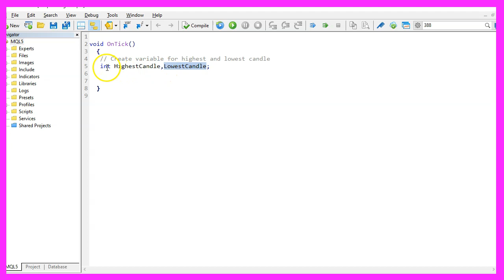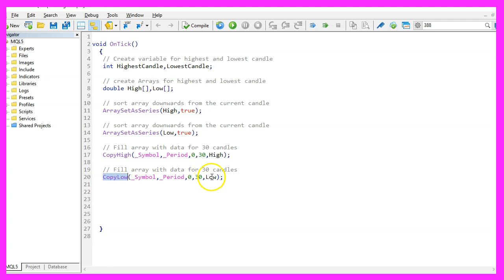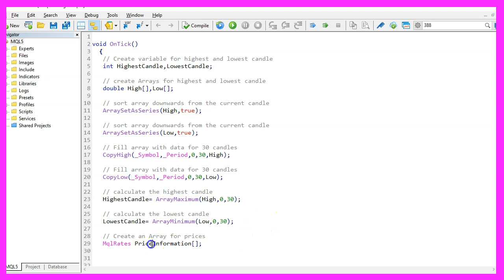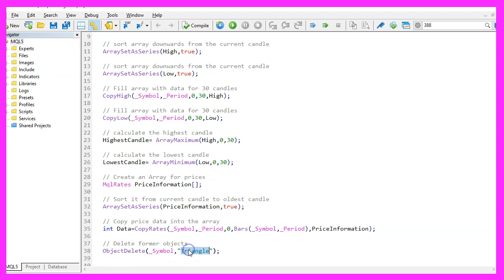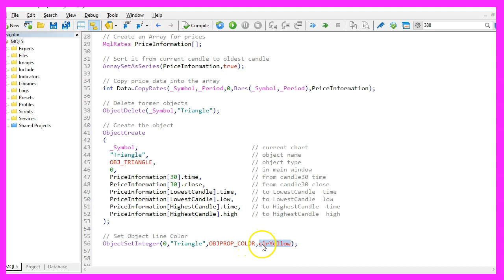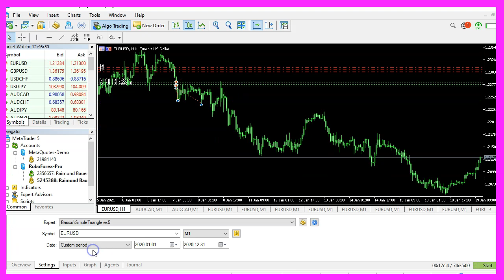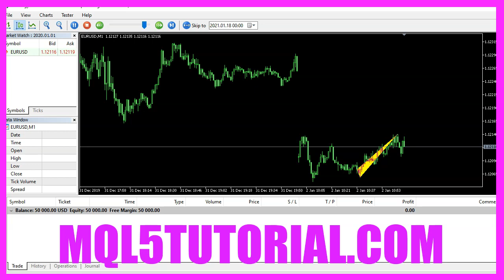LEARN MQL5 TUTORIAL BASICS 100 - SIMPLE TRIANGLE OBJECT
With MQL5 for Metatrader5 we create an Expert Advisor that will draw a dynamic triangle object on the Forex Chart.

In this video, we are going to create a triangle object on the chart, you see the little yellow triangle here. This is actually an object. So let's find out how to create it with MQL5. To do that, please click on the little icon here or press F4 on your keyboard.

Now, you should see the Metaeditor window and here you want to click on file, new file Expert Advisor from Template continue. I will call this file Simple Triangle, click on Continue, continue and finish. Now you can delete everything above the ontick function and let's also delete the two comment lines here. We start by creating two variables for the highest and for the lowest candle. Afterwards, we want to create two arrays. Those are called high and low. And now we need to use ArraySetAsSeries to sort out arrays from the current downwards, we do that for the high array and of course, we also need to do it for the low array.

Now we want to use  CopyHigh, because that will give us the highest bar prices for the current symbol on the chart and the currently selected period, starting from Candle zero for 30 candles. And it will copy the values into our high array. And you might have guessed it. Now we can do the same with CopyLow to copy the lowest values into our low array. And once we have those values, we can calculate the highest candle by using ArrayMaximum.

That will give us the largest element in our array. In this case, in the high array, starting from Candle zero for 30 candles and for the Iowest candle, we can use ArrayMinimum, that will look into the low array starting from Candle zero for 30 candles. And this will give us the lowest candle. Afterwards, we use MQLRates to create another array for price information. This one also needs to be sorted downward from the current candle downwards. Now we use CopyRates for the current symbol on the chart and the currently selected period on that chart, starting from Candle zero.

This expression here will give us all the available price information for the bars on the chart and the result will be stored in our price information array. Before we want to create a new object we use object delete for the current symbol on the chart to delete any former objects that might have the name triangle. And after we have done that, we can create a new object, that is done by using object create.

For the current symbol on the Chart ID, the object name will be triangle, the object type is OBJ underscore triangle, all in capital letters please. It will be created in our main window at the point in time where we see candle 30 for the close price from candle thirty. That's our anchor point. And we draw it to the point in time for the Iowest candle to the lowest price of the lowest candle. And the other side will be the point in time for the highest candle and the highest price for the highest candle.

Remember, this is all for the last 30 candles. Now let's change a few properties. That is done by using ObjectSetInteger. The first value is for the Chart ID. And zero means that we are going to do it on the current chart for the object that is called Triangle. We want to change the property that is called OBJ Prop_Color, and we want to change it to yellow. Finally, we want to repeat that this time we do it for the property object property fill and use yellow to fill the background. So far, that's it. If this was too fast for you or if you have no idea what all the code here does, maybe you want to watch one of the other videos in this basic video series or maybe even the Premium Course on our website might be interesting for you. For now please click on the Compile button or F7 on your keyboard.

I need to remove this additional bracket here. Now, let's recompile the code, and this time we have no errors, and if this is true, you can click on a little button here or press F4 to go back to Metatrader. And in Metatrader, you want to click on View Strategy tester or Control and R, please pick the new file. Simple triangle dot .ex5 mark the option for the Visual mode. If you don't see that, you might need to drag the lower part until this box becomes available.

Now let's click on Start to start your test and now we see our triangle object is created. And it changes with every new candle because and this little video, you have learned how to create a dynamic triangle object and you have coded it yourself with a few lines of MQL5 code.